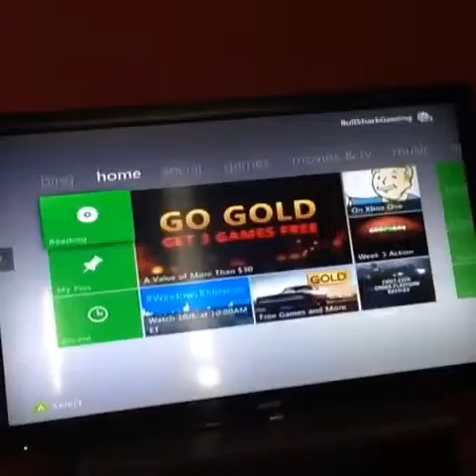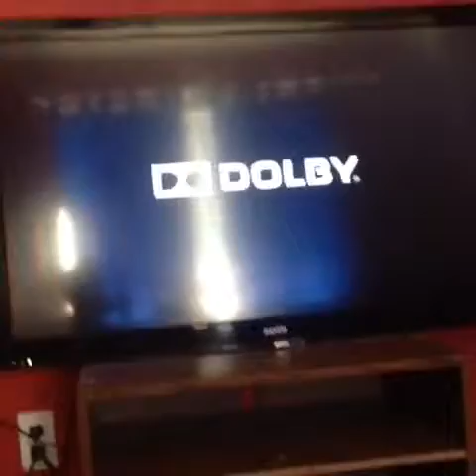Day In the Life (Donovan)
Can we shoot for 10 likes!!Thx This is a skit me and Wesley both made so go check his out too Insta's: Don: d_nba_mlb_nfl Wes: wesleytrammell943 GamerTags: Wes: DBD Xpertkiller252 (Xbox 360) Don: PreparedGamerz1 (PS4)